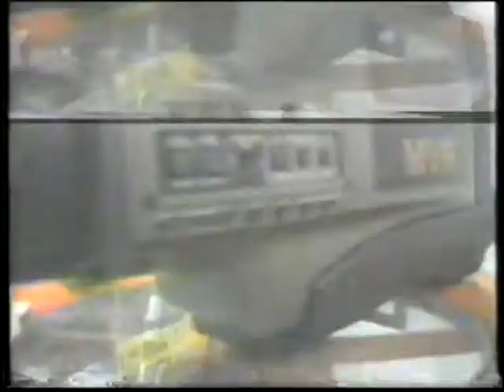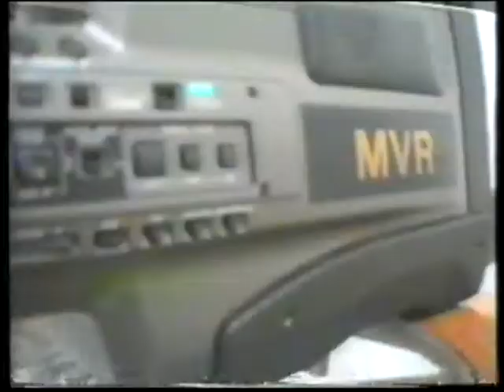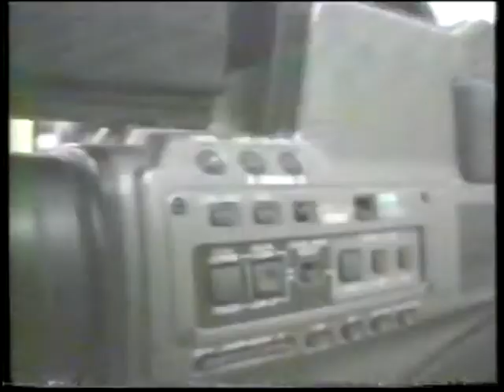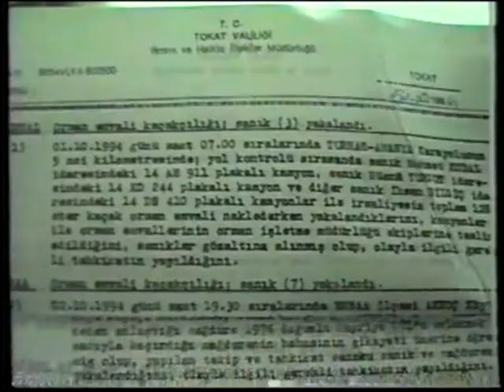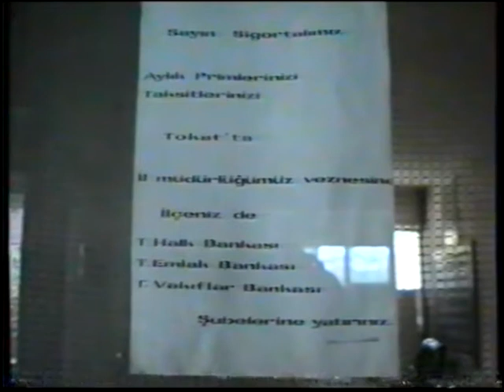Turhal’ın ilk Televizyonu ” Kanal Alfa” video 036-1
turhal Turhal’ın ilk Televizyonu ” Kanal Alfa” arşiv 036-1